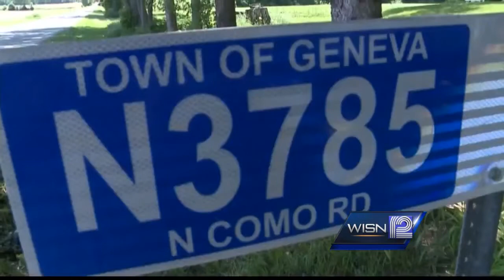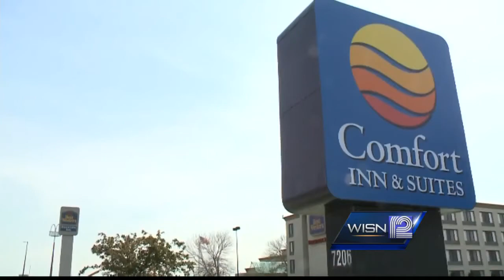Steven Zelich held on $1 million bond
A former West Allis police officer appears in Walworth County court while investigators expand their search to Kenosha County.